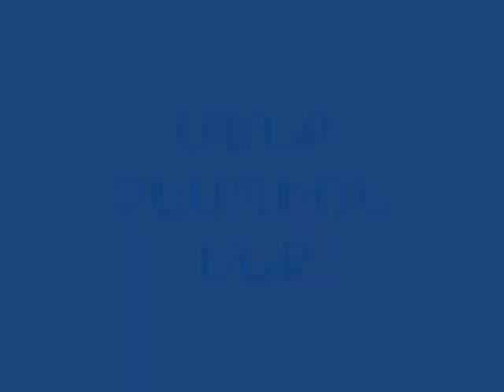Shirak - Mika 1- 4 chempion Fc Mika Erevan !!!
Shirak - Mika 1-4 armenian cup final